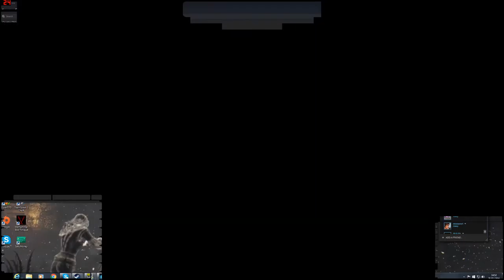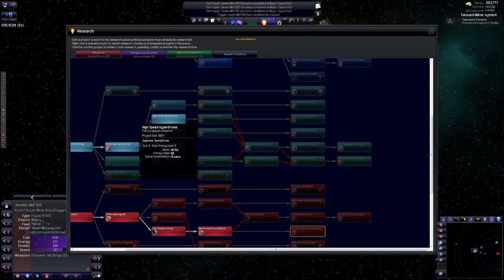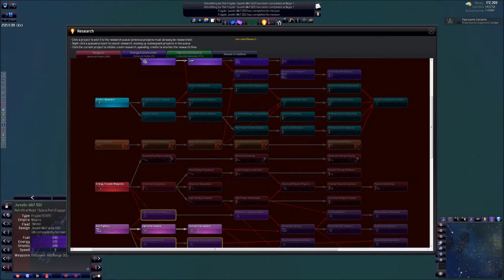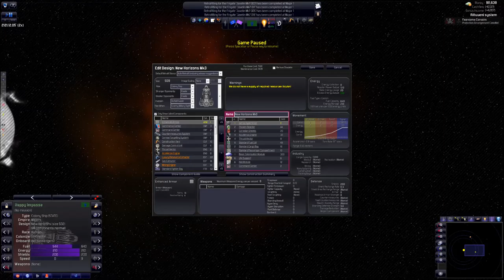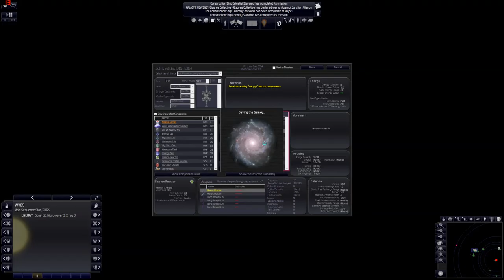Major Gosnell Plays Distant Worlds Universe The Major Empire Episode 6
Trade Sanctions from who!